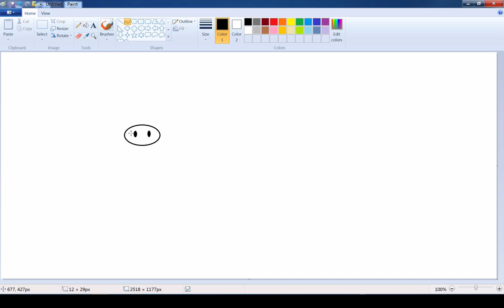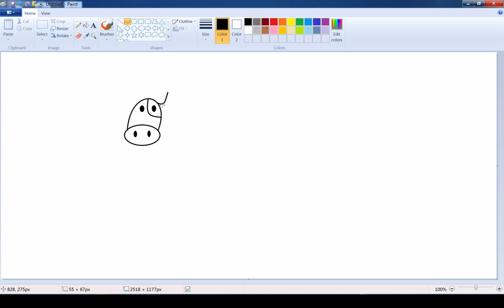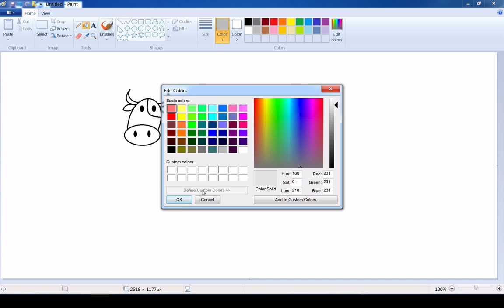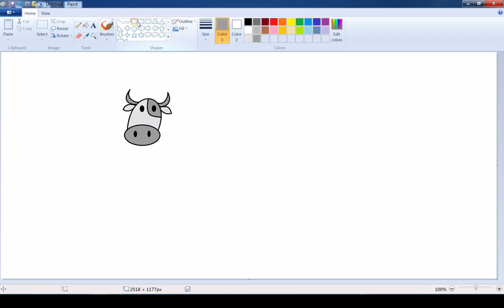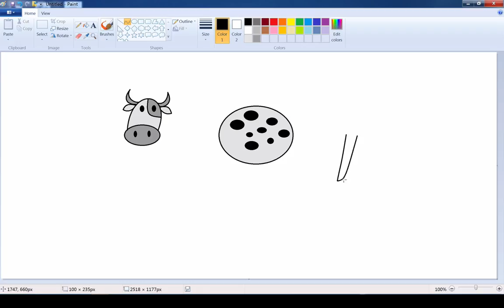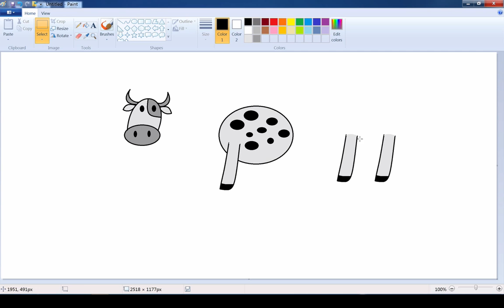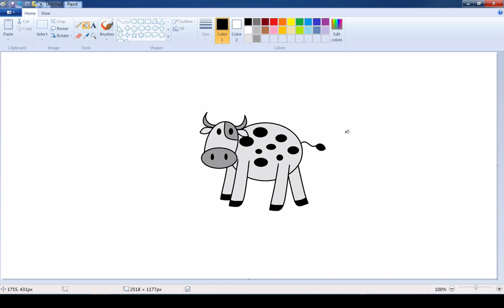Learn Paint: วัว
MS Paint. วัว

Credit:
Background Musics: Banjo By NICOLAI HEIDLAS